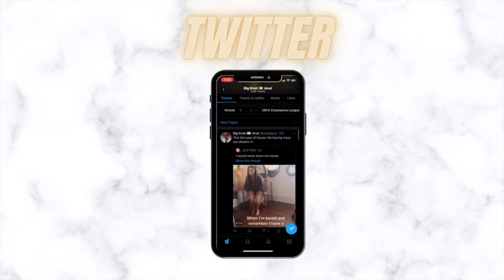JAMAICA VLOG: OCHO RIOS, NEGRIL, HORSEBACK RIDING, CATAMARAN, 8 RIVAS LOUNGE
Wig making Insta: @blessedbynatty
Snap: anat_official